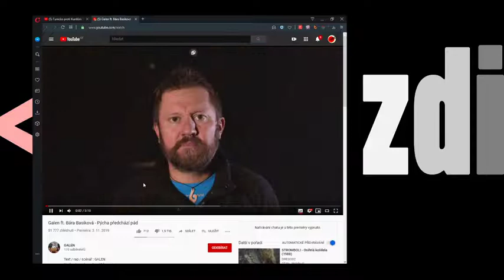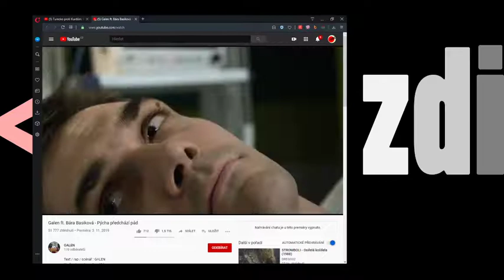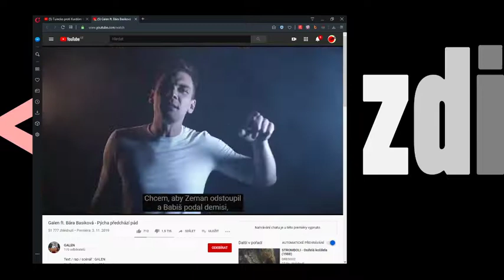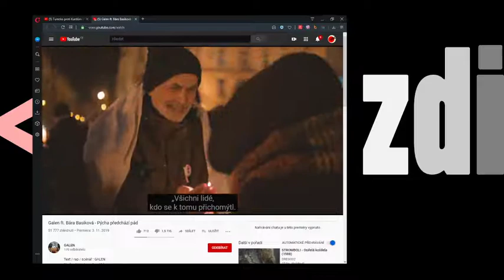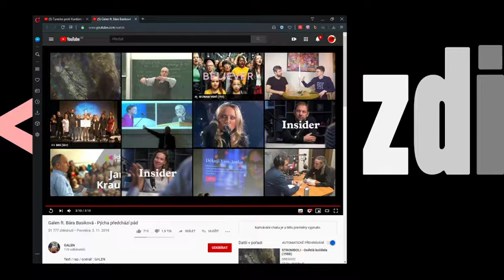KE ZDI #6 Bára Basiková zpívá pro.....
Milion chvilek demokracie. Je to naprosto otřesné obsahem. Ti co chtějí podkopat demokracií to dělají ve jménu demokracie! Naprostá zvrhlost!

Tohle video nejde monetizovat a beztak ho hned sundají. Tak by se hodil nějaký support! Díky všem za pozornost.